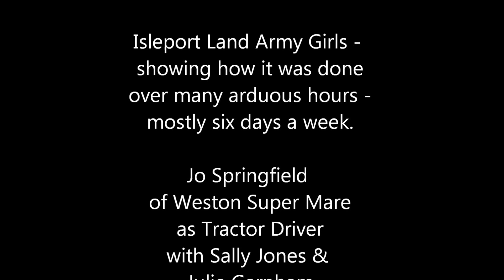Isleportlandarmy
Haymaking at Isleport Steam & Working Vintage Show